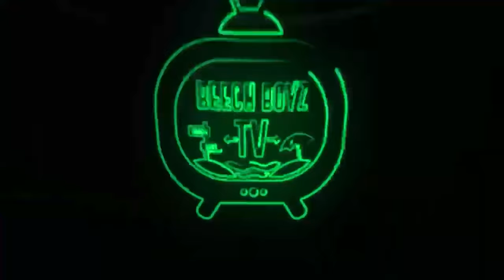Jung Kook (of BTS) featuring Fahad Al Kubaisi - Dreamers | FIFA World Cup 2022 Soundtrack | Reaction